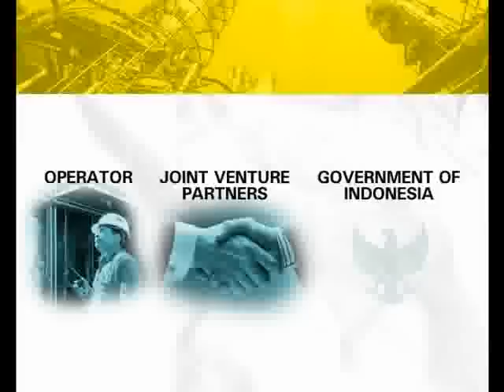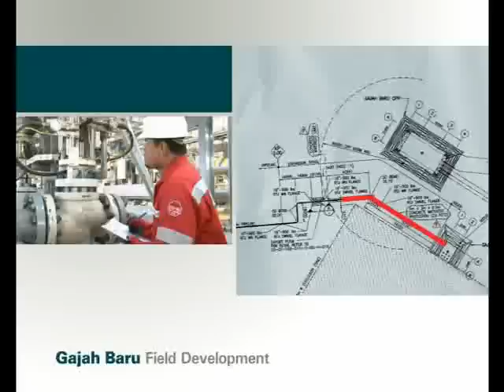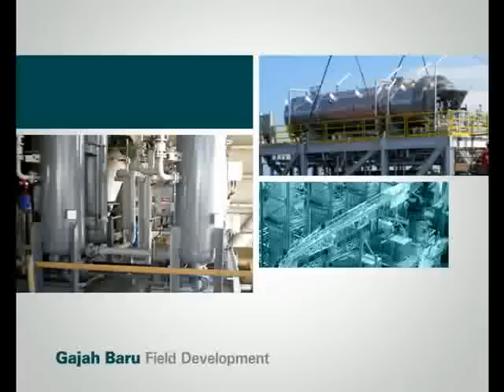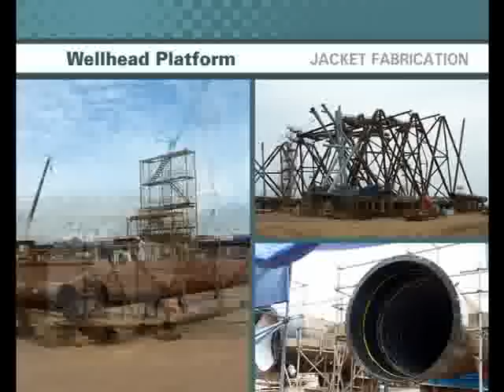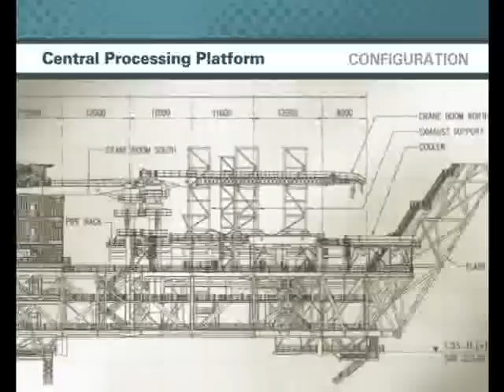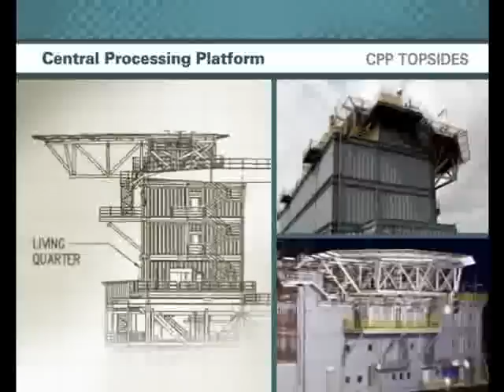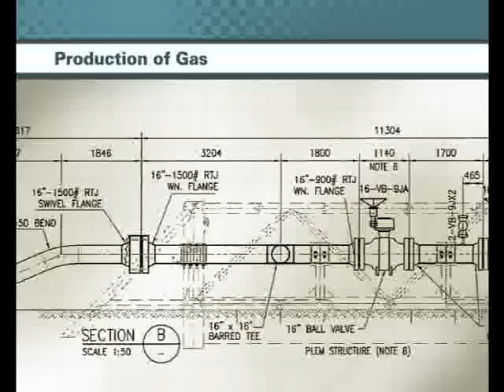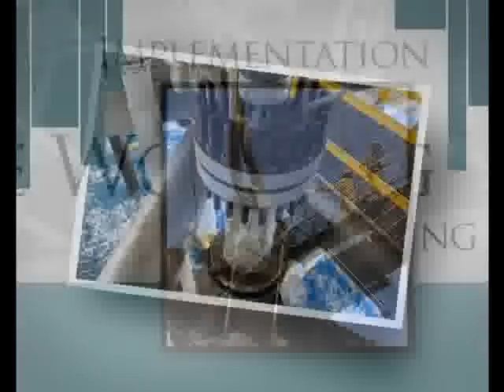GAJAH BARU DEVELOPMENT PROJECT - Premier Oil Natuna Sea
Gajah Baru Field Development Project Profile in Natuna Sea, by Premier Oil